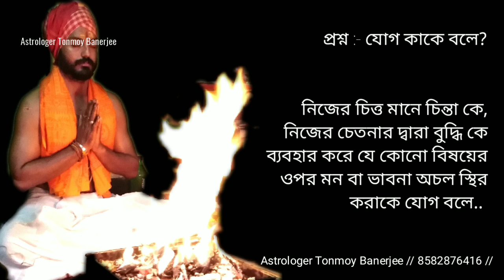Shani graha kabaj path || Shani Graha shanti Strotam path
Shani graha kabaj path || Shani Graha shanti Strotam path | Shani Graha shanti Mantra, feel positive soul and mind power, spritual power.